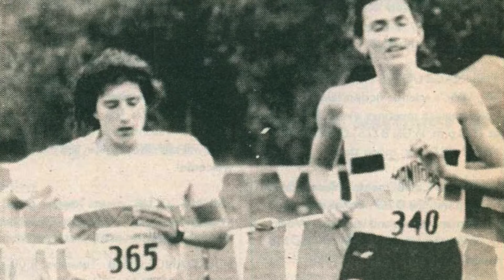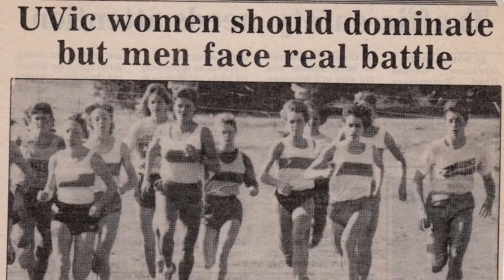1987 Women's Cross Country - 2018 UVic Sports Hall of Fame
It was the third-straight national championship banner for this group of seven Vikettes. The 1987 women's cross country team hoisted the CIAU Championship Banner in Victoria at Beacon Hill Park in remarkable fashion.